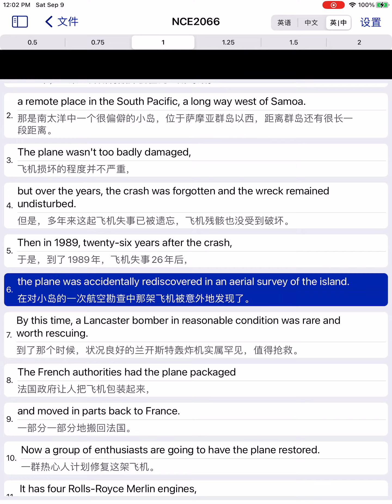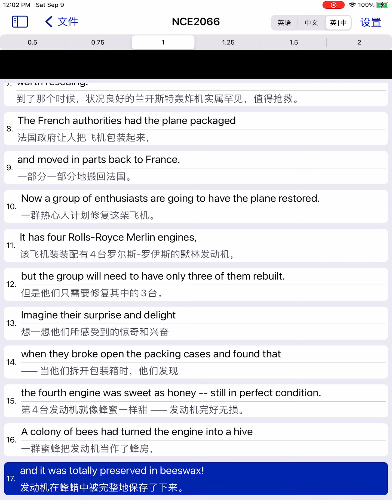✅《新概念英语》第2册 - 第66课（美音）｜《New Concept English》Book 2, Lesson 66